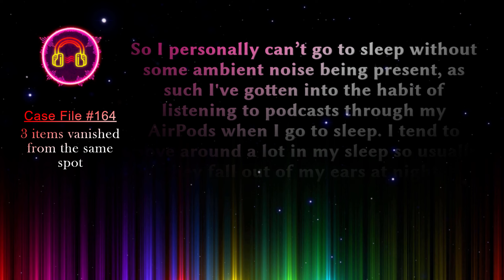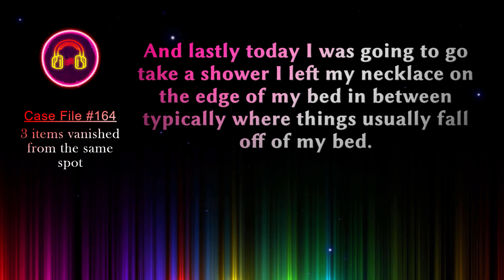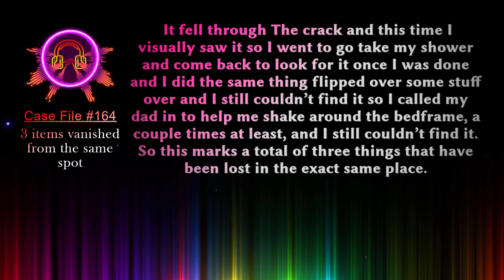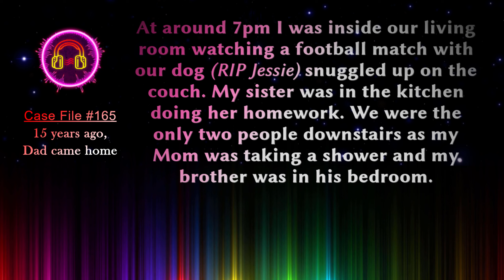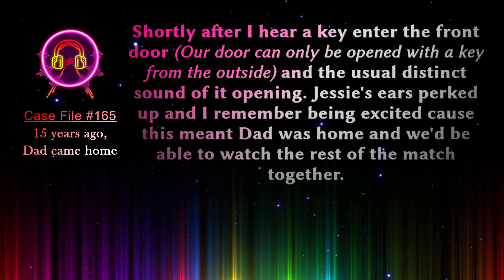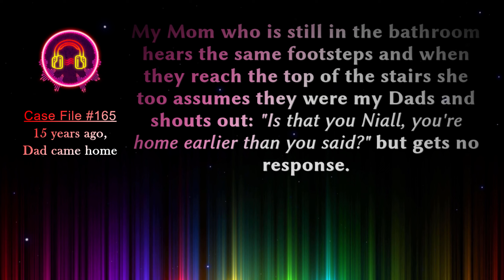Did their Dad Duplicate 🧔🧔 himself Without Realizing it? | Glitch Stories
Hi, I'm Kinetic Symphony. I surf around the web looking for True Glitch Stories, including Stories of the Paranormal Persuasion. Then I narrate these stories for your enjoyment. Sit back, relax & read along to these strange phenomena.

Case File 164, Written by Apple Doom, Between the wall and her bed, a black hole that never lets go
Case File 165, Written by kupoadude, Dad’s home. We all hear him! Wait, where is he?

00:00 - Case File 164 "3 items vanished from the same spot"
02:08 - Case Notes 164
03:15 - Case File 165 "15 years ago"
05:58 - Case Notes 165